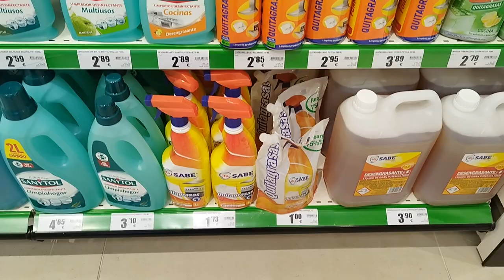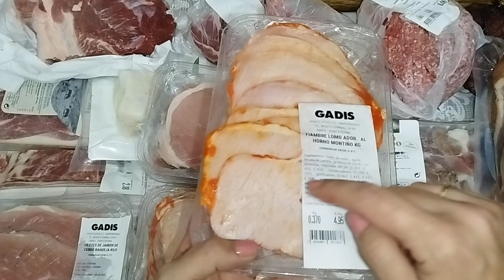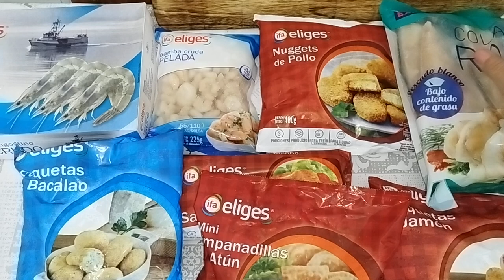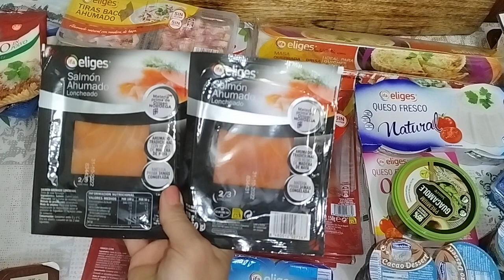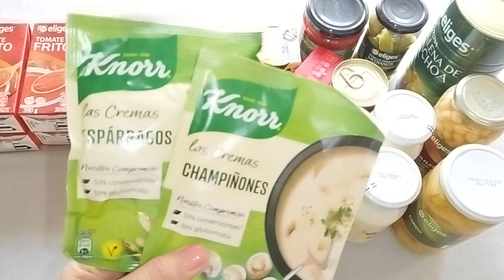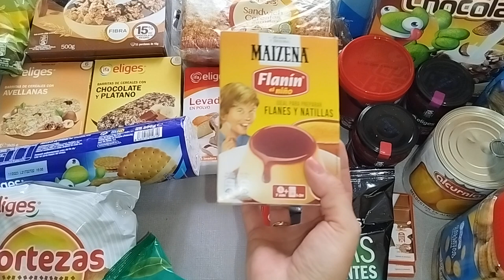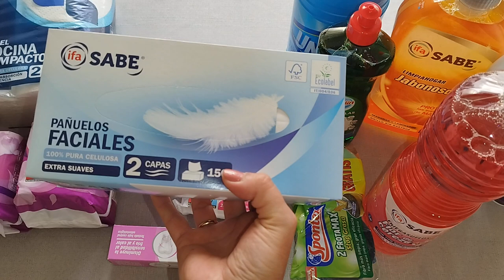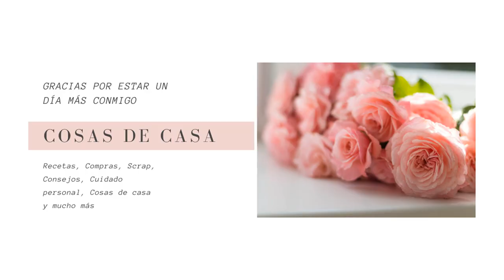COMPRA MENSUAL EN GADIS, LA MÁS ECONÓMICA Y COMPLETA